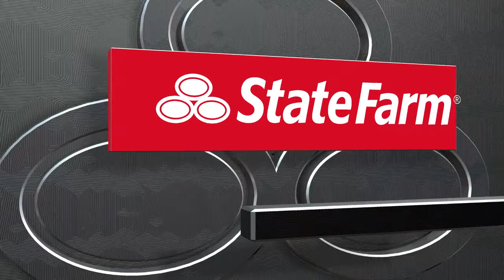Boston Celtics vs Indiana Pacers | NBA Today 1/30/2024 Full Game Highlights (NBA 2K24 Sim)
Boston Celtics vs Indiana Pacers | NBA Today 1/30/2024 Full Game Highlights (NBA 2K24 Sim)  NBA Basketball January 30th 2024